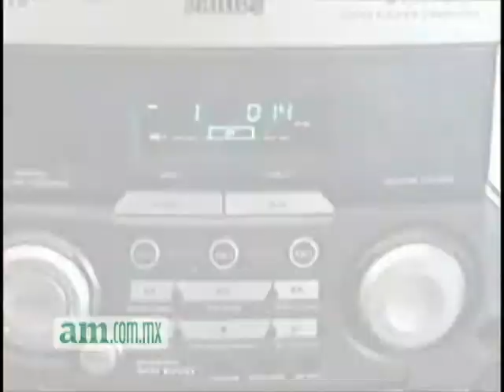¿Cómo ahorrar Energía?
Periódico A.M y PROFECO  te dan algunas recomendaciones para que ahorres energía.